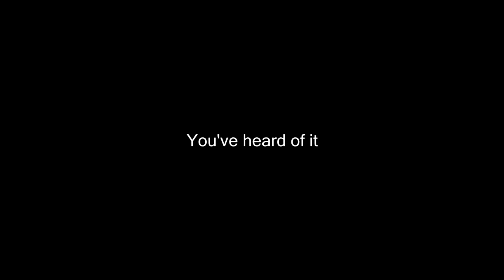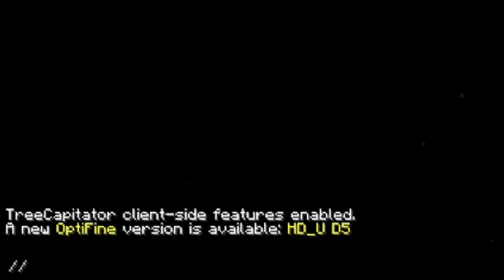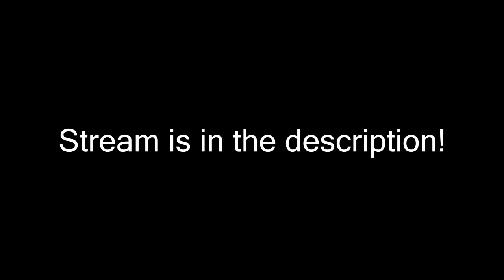Minecraft | Inter-Dimensional! | Hexxit w/Starfish #1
This little experience is a chronicle of a young starfishsamurai's travels through the multiple dimensions of this multiverse. What began as a simple adventure to a goblin kingdom turned into a treacherous trek throughout space and time. Watch as he evades all-seeing monoliths and discovers the fabric of time itself.